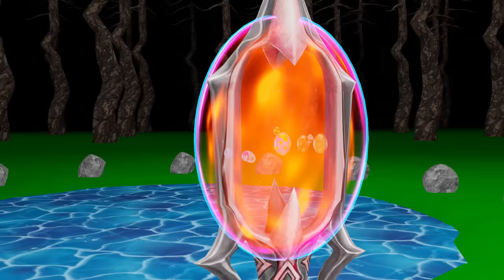GULLI BULLI AUR ALIENS (PART 2) | Cartoon | Aliens Horror Story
Doston,  Gulli Bulli aur Baba ghar par baith kar Mango kha rahe the lekin tabhi waha ek UFO ata hai aur Shawn ko pakad kar lejata hai, aur ab Gulli Bulli aur Baba Shawn ko bachane ke liye jate hai.

GULLI BULLI AUR ALIENS (PART 2) | Gulli Bulli | Cartoon | Aliens Horror Story | Gulli Bulli Episode | HORROR JOKE TOONS